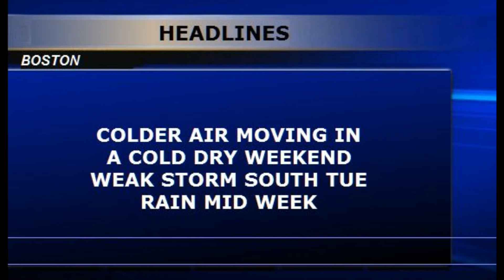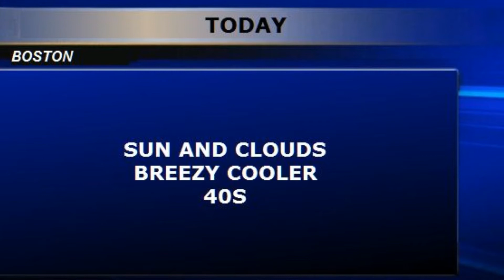Weatherblast Forecast Updated on 12/2/16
Partly sunny today